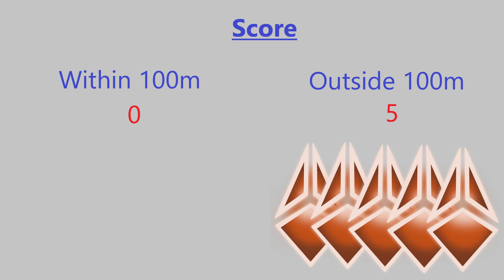Silo Spawns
Hi there this has been a problem bugging me for too long so it's time to start educating you lot that leaving silos near cortium nodes prevents it from respawning. So don't do it!

Intro: 0:00
Experiment: 0:02
Conclusion: 3:24

Please feel free to join us at our discord I and a few others would be happy to welcome you to the community.

If you like my work and wish to support me for the work I've done thus far, you can throw me a tip or gift